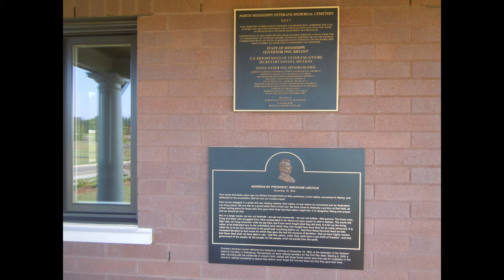North Mississippi Veterans Memorial Cemetery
Shot with DJI Mavic Pro